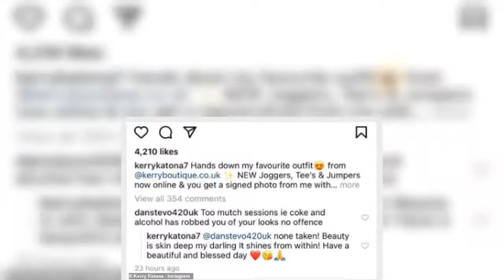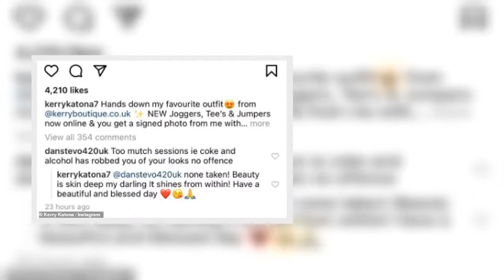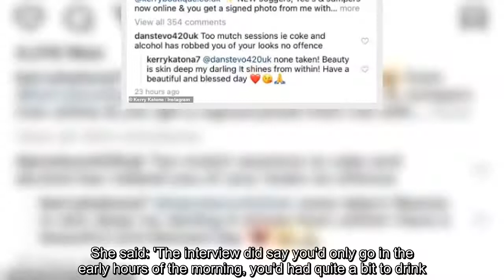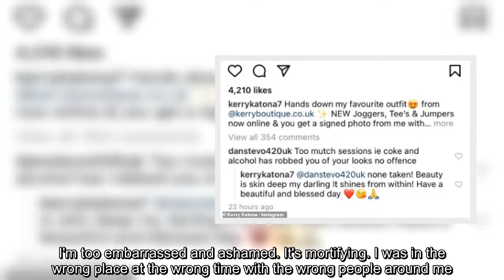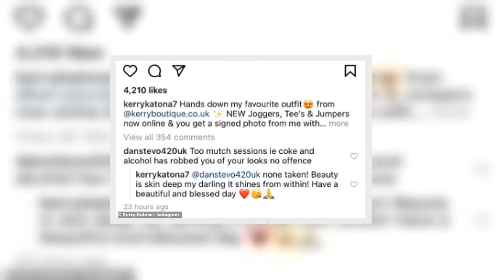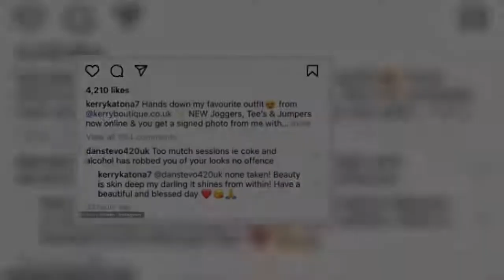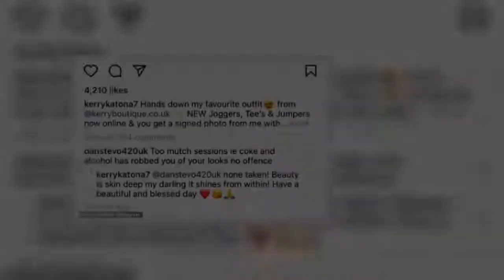Kerry Katona graciously responds to troll over slur about her substance abuse 'ruining her looks'